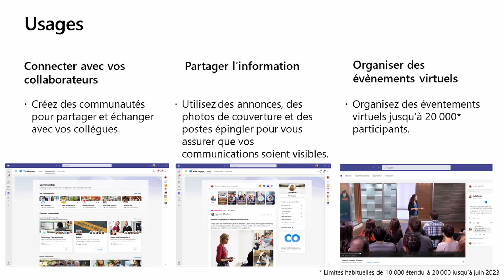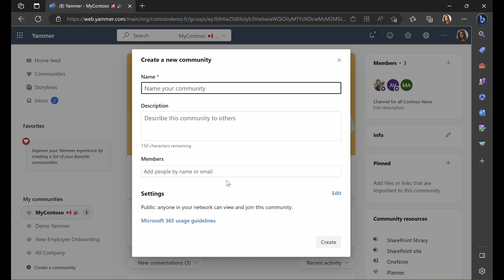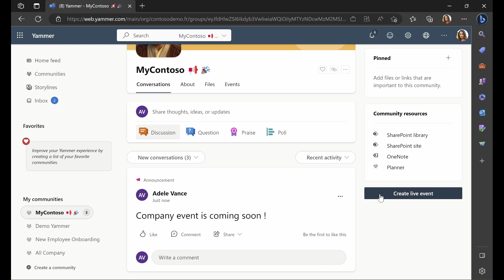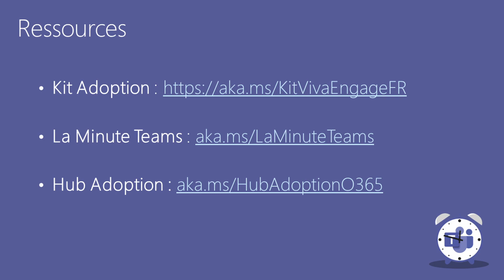LaMinuteTeams - Episode 19 – Engager efficacement vos collaborateurs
Avec le travail hybride, vous souhaitez engager efficacement avec vos collaborateurs 📢 ? Les aider à accédez rapidement à l’information grâce au réseau social d’entreprise intégré dans Team ? Découvrez ou redécouvrez VivaEnage grâce à ⏰